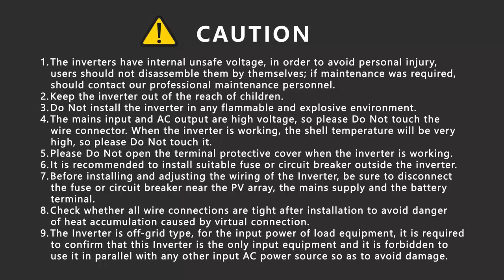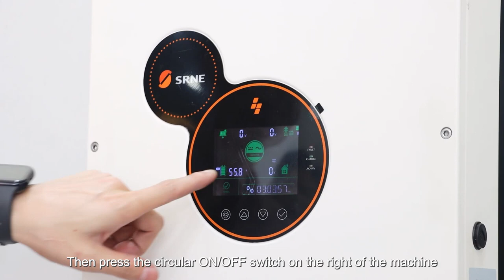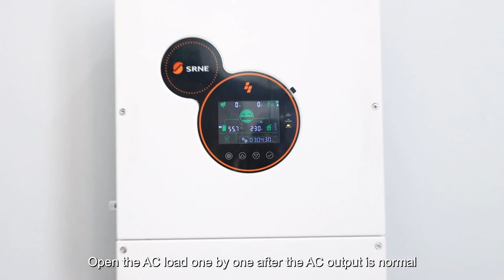Hybrid Solar Inverter HES4855S100 H Installation Steps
SRNE IP65 Inverter 5.5KW 48V inverter
Model NO.: HES4855S1000-H